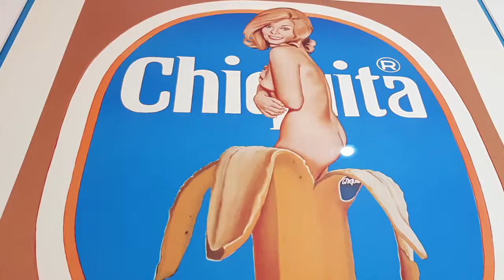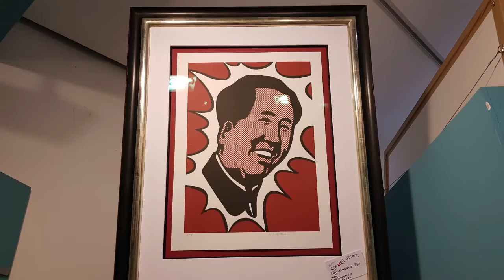"Pop Art" Ausstellung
Bericht über die Eröffnung der Ausstellung "PopArt" in der Kunsthandlung Helmut und Matthias Steuer vom 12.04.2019.